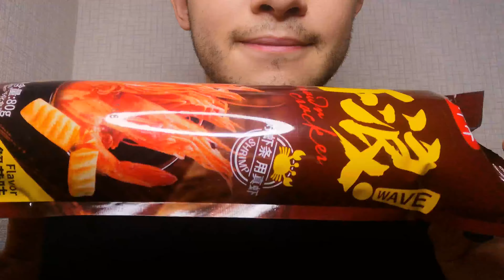ASMR SPICY CHINA CHIPS | EXTREME CRUNCHY & EATING SOUNDS | MUKBANG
If you would like to support me, I am accepting donations at: 💸